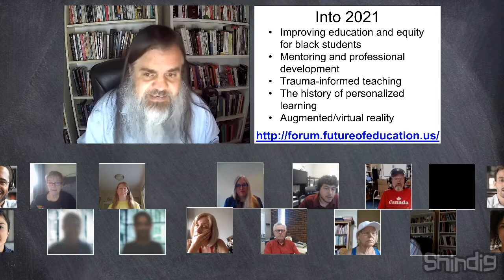The future of remote academic work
As the COVID-19 pandemic recedes from some nations, colleges and universities are starting to rethink what remote work now means and how to conduct it.

This Thursday the Future Trends Forum explored the future of remote work with two university leaders who have been focused on this issue. Karen L. Pedersen the dean of Kansas State University's Global Campus. Kim Siegenthaler is Associate Provost for Online Strategies at Georgia State University.